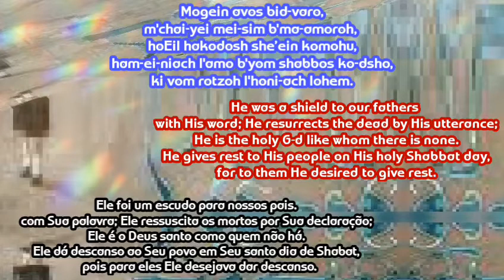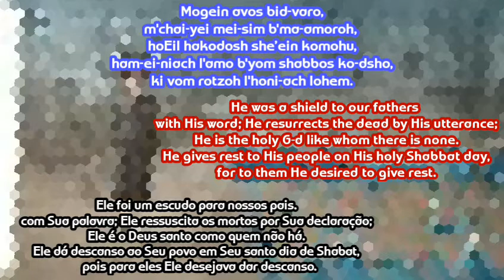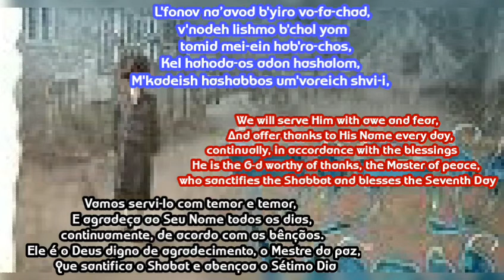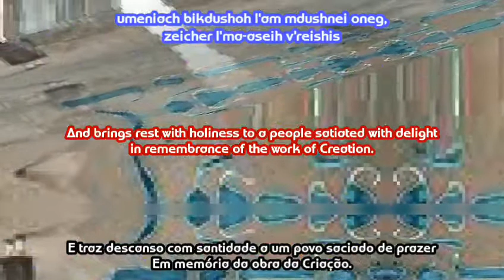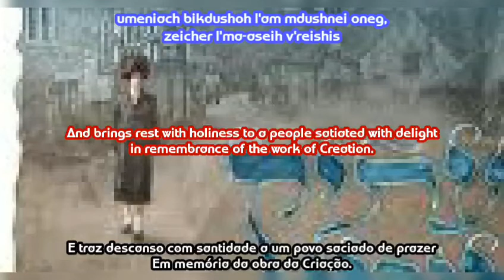Mogein Avot. Motty Steinmetz translation português And